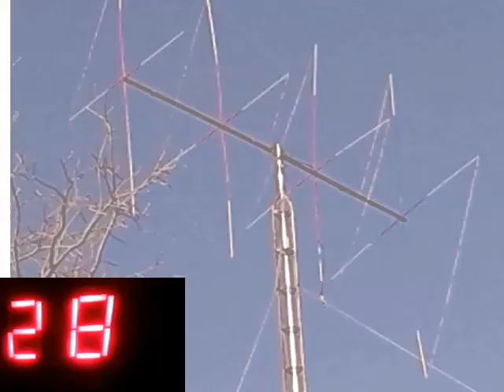Audioman288 & 428 & 641 & 397 &